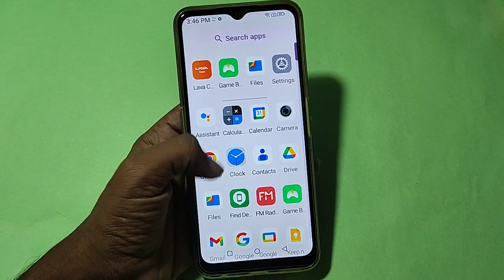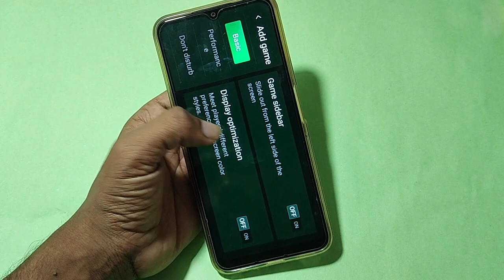How to use game space Nokia, Nokia C12 game turbo on kaise karen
Best powerful CPU under 10k

60-Inch Tripod with Bag

7 Socket 6A Extension Board